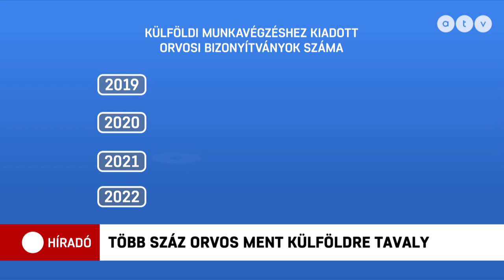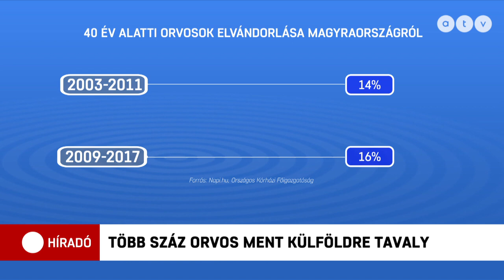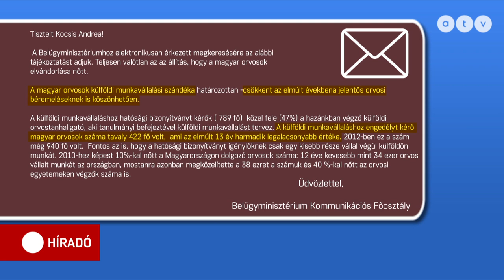Az orvoshiány brutális, de van rosszabb is!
Tavaly közel 800 orvos kért hatósági bizonyítványt a többi között németországi, ausztriai vagy angliai munkavégzéshez - hangzott el a Magyar Kórházszövetség kongresszusán. A Magyar Orvosok Szakszervezete szerint hiába kaptak az orvosok béremelést, az egészségügyi rendszer problémái nem oldódtak meg. A Híradónknak nyilatkozó egészségügyi közgazdász úgy látja: az egészségügy legnagyobb problémája nem az orvos-, hanem az ápolóhiány.